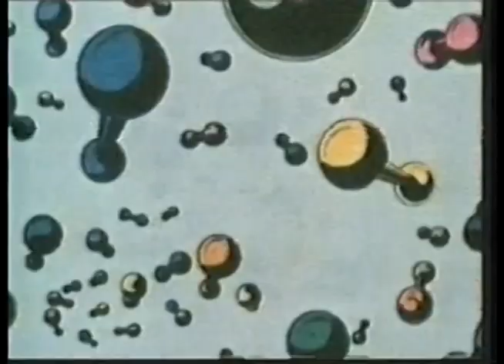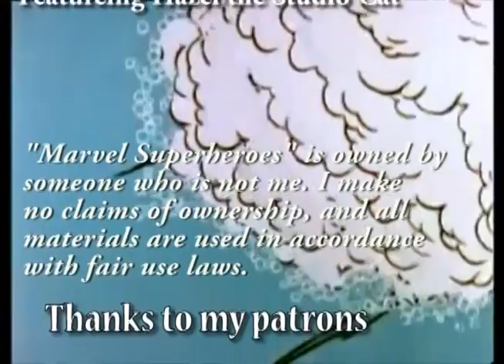Marvel Superheroes 1966: Submariner Episode 8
Evil scientist Zantor has created a plague that is turning everyone in Atlantis to Stone. To find the cure, Namor has to venture into a realm that he never would have dreamed of.

Just My Guitars Vol. 1
Just My Guitars Vol. 2